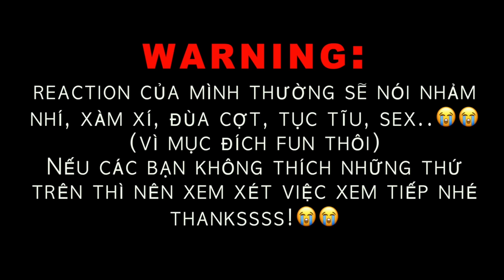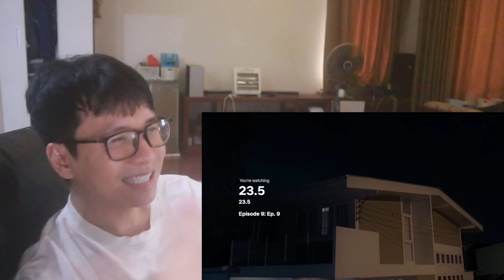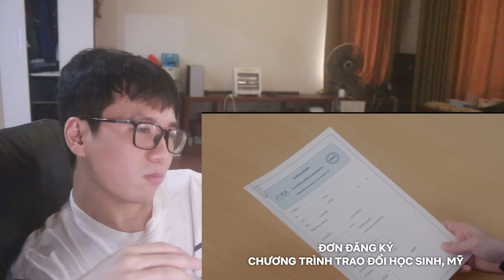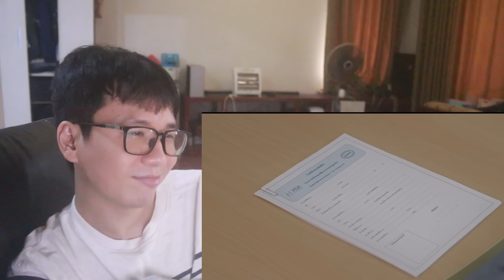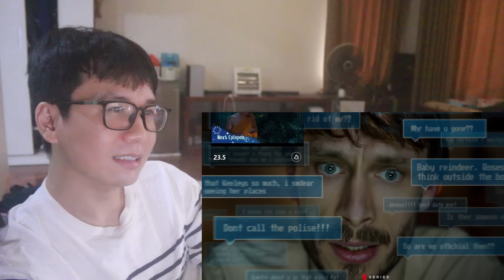23.5 องศาที่โลกเอียง TẬP 9 REACTION | Độ Nghiêng 23.5 Của Trái Đất | GMMTV Phim GL Thái Series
Channel: GMMTV